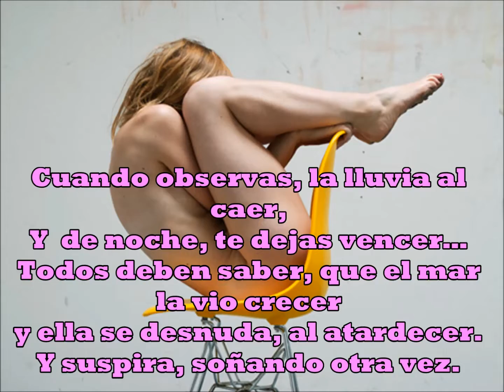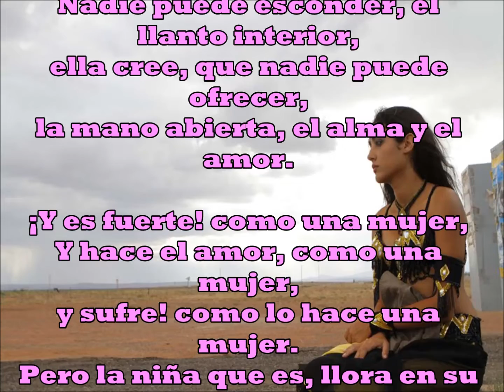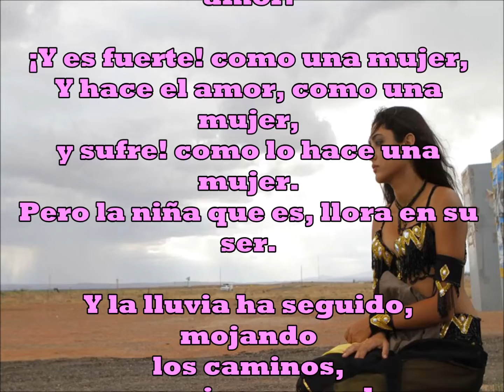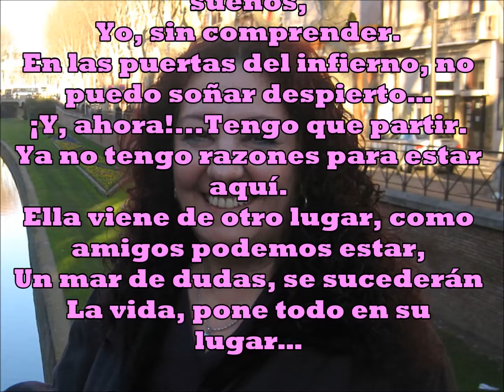Just Like a Woman (Como una mujer) Bob Dylan. J.M.Baule en castellano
Una de las maravillosas canciones de Bob Dylan de su época llamada "Mercurial" Toda una oda a la mujer. Nadie podia haber compuesto un tema de esta categoria en aquellos años si no Dylan.
La grabé en catalán repetidas veces, esta versión en castellano es primicia.